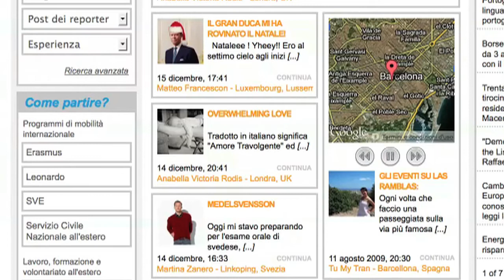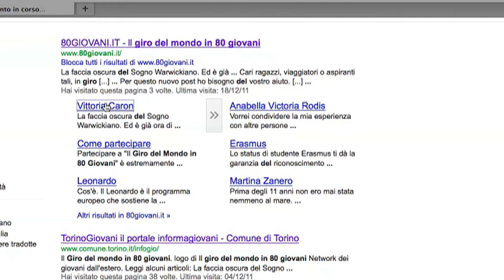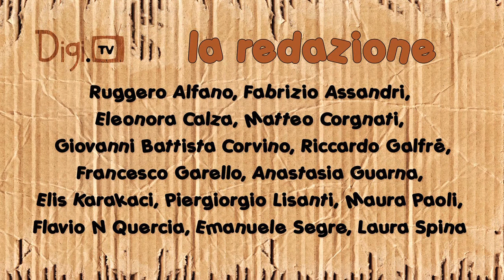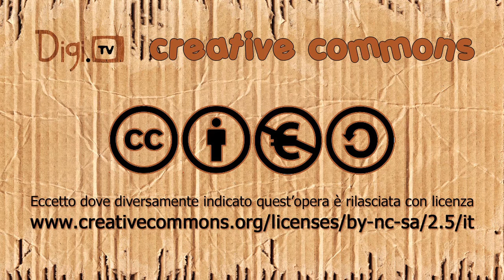Il giro del Mondo in 80 Giovani